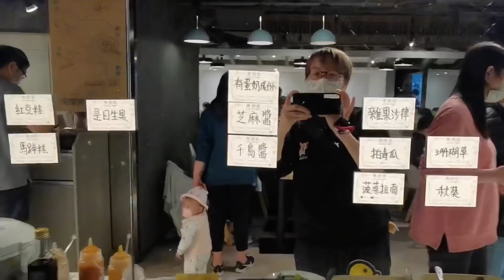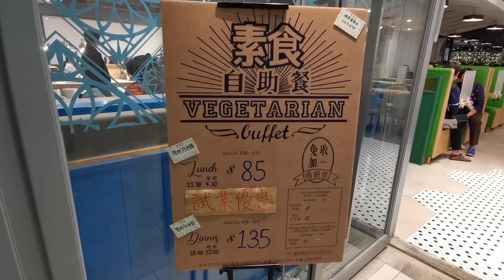無肉食素食自助餐 ～ 將軍澳新店試食😄 29-12-2021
我們滿懷希望的心情來到天晉二期試吃這間無肉食分店，究竟食物如何？睇片就知了！

地址：
將軍澳唐賢街19號天晉匯2期地下20號舖(將軍澳站C出口）